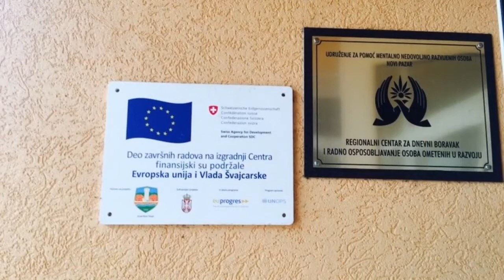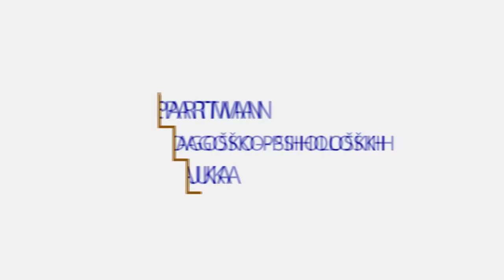Internacionalni univerzitet u Novom Pazaru - Pedagoško-psihološke nauke